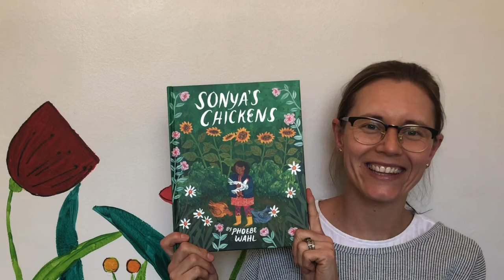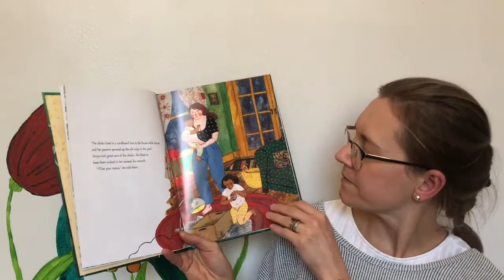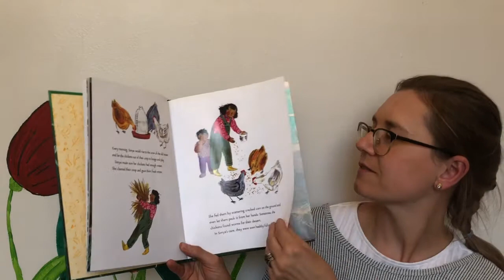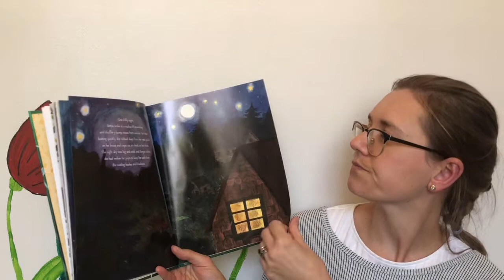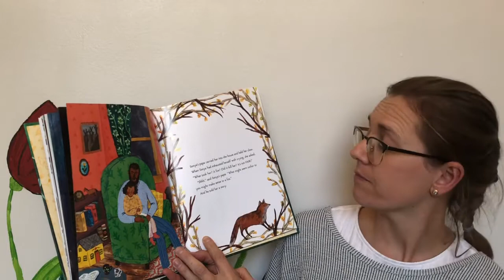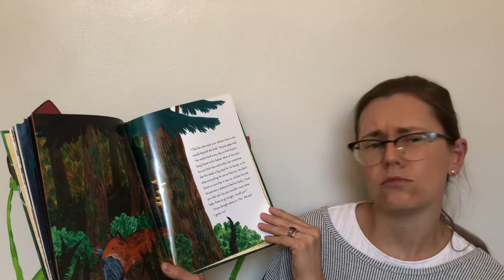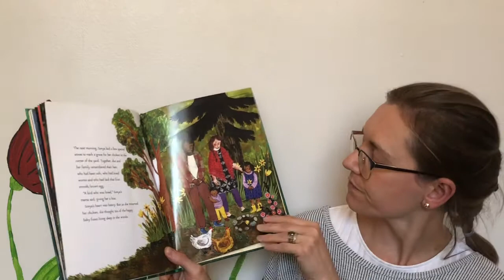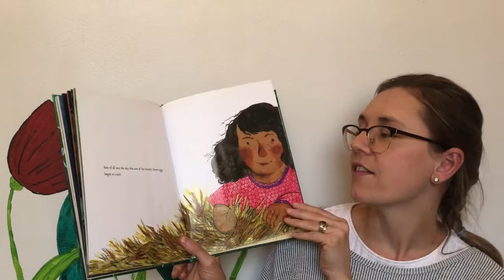05.22 Fri Story Ring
Story Ring Fri 22 May 2020